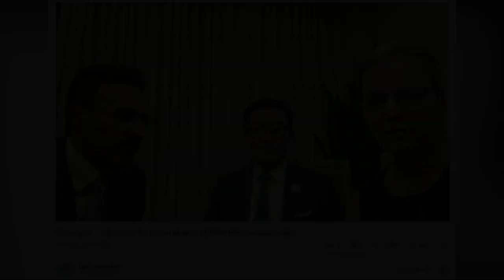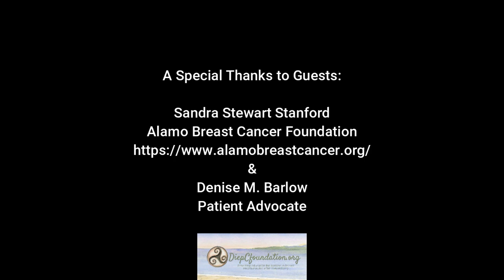Opportunities in Patient Advocacy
Sandra Stewart Standford and Denise M. Barlow, both patient advocates and volunteers for the Alamo Breast Cancer Foundation discuss the wide range of opportunities available in patient advocacy.

Breast cancer patients frequently feel a need to be involved in their communities after diagnosis, treatment, and surgery. The time and commitment to give back can take on many forms. The feeling of paying it forward and staying connected is something we discuss in the video.